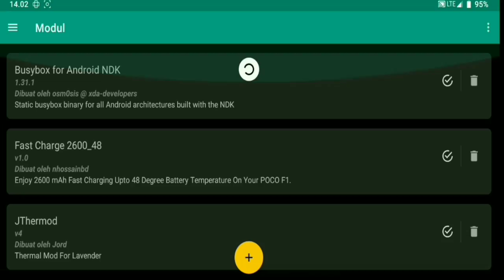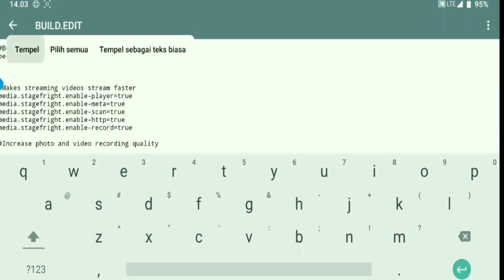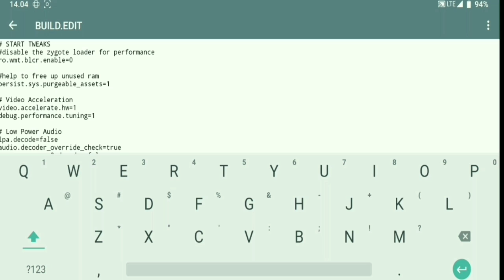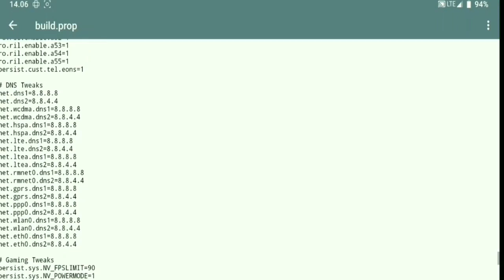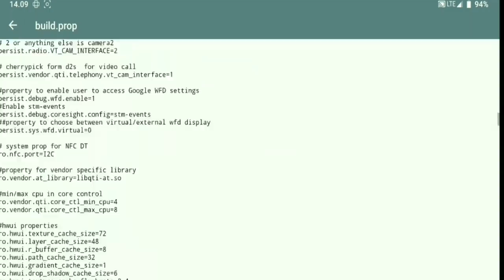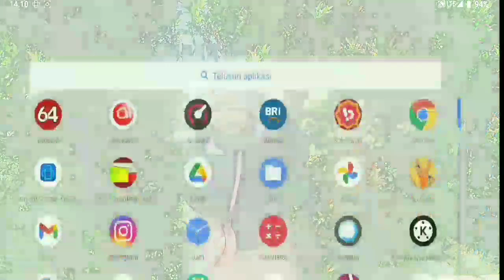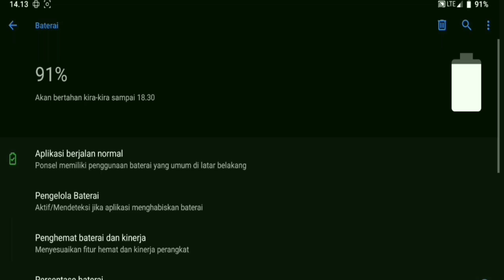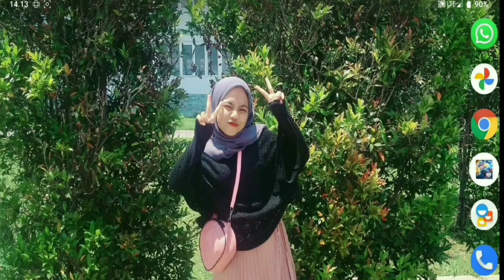Trik Mudah Meningkatkan FPS Game Online Tanpa Ribet!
MENINGKATKAN DAN MENSTABILKAN FPS SAAT MAIN GAME ONLINE | BUILD PROP TWEAK
( FIXED )